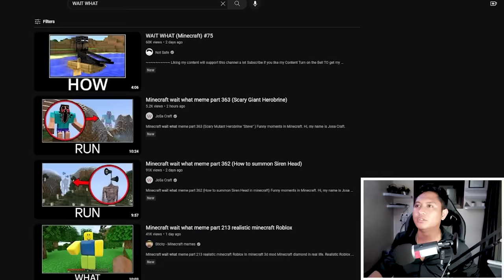WAAW !! LIFE HACK MINECRAFT STEVE OVER POWER TIDUR DENGAN ENDERMAN DI AIR ! NGAKAK SAKIT PERUT !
Hello gaes ini adalah reaction wait what minecraft! smoga kalian suka , jngn lupa like dan share ya thnkyuuuu

nanti ada give away robux juga disana !!  buruan join

* azuya surya upload stiap hari ya guysss

2x roblox
1x sans smp
2x Animasi indonesia
1x Reaction animasi